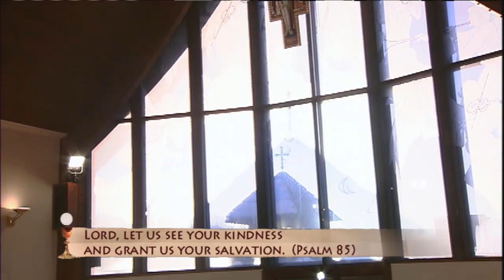Daily Catholic Mass - 2017-12-10 - Fr. Anthony